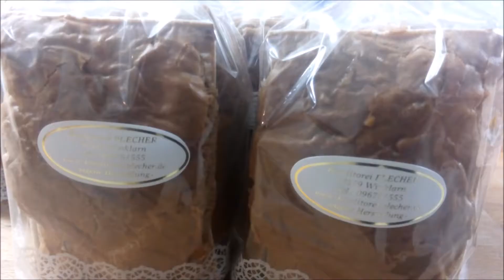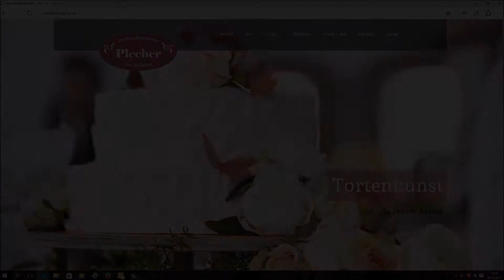Konditorei Plecher - Lebkuchen verpacken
Damit unsere Lebkuchen frisch bleiben, einfach mitzunehmen sind und gleichzeitig schön aussehen, werden sie von uns ansprechend verpackt. Jedes Jahr übernimmt diese Aufgabe vor allem die Chefin höchstpersönlich. Dadurch kann die Qualität der Verpackungen garantiert werden.

Für eine Kostprobe einfach in unserem Shop vorbei schauen!

Our gingerbread needs to stay fresh, easy to take away but at the same time nice to look at. Therefore we wrap it up ourselves. Most of the time this is the job of our boss so that the quality can be guaranteed.

If you’re interested in trying our gingerbread - and many other sweets - just take a look at our online shop.